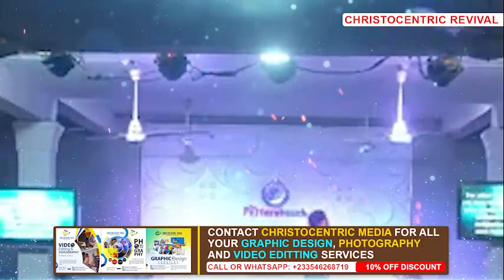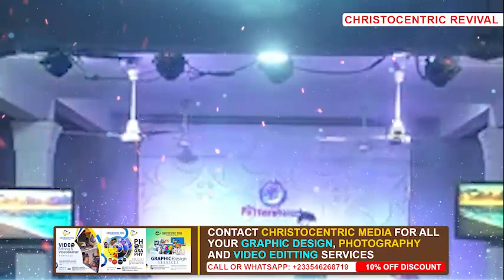[FULL SERMON] THE JOURNEY OF MARRIAGE - Apostle Michael Orokpo 2022